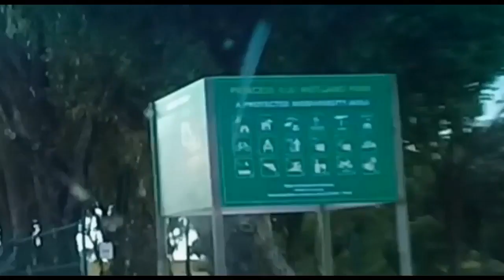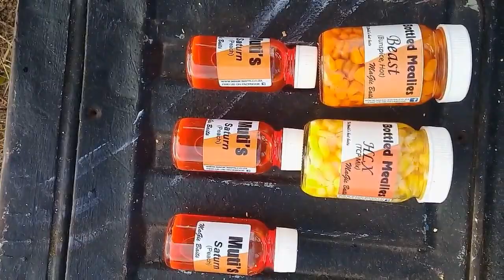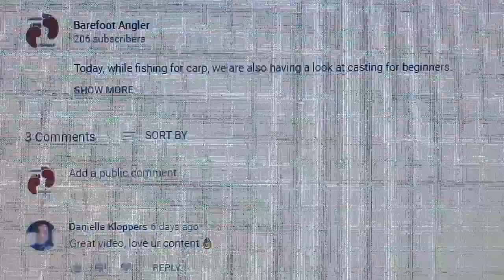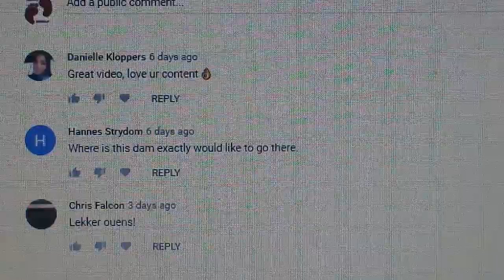CARP FISHING WITH BAREFOOT ANGLER EPISODE 25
Just friends carp fishing at prinsesvlei. Strong winds forcing us home early.